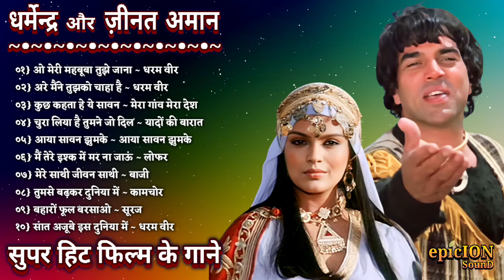धर्मेंद्र और ज़ीनत अमान हिट गाने | Dharmendra Song | Jeenat Aman Song | लता रफी हिट गाने | Old Songs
मौहम्मद रफ़ी के सुनहरे दर्द भरे गीत | Sad Songs Of Mohamad Rafi | मोहम्मद रफ़ी के हिट गाने Jukebox